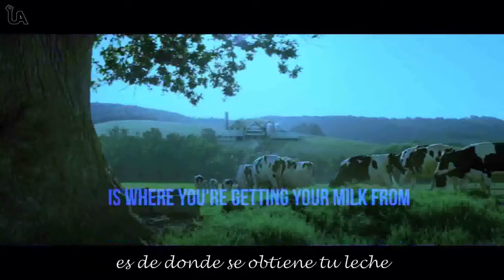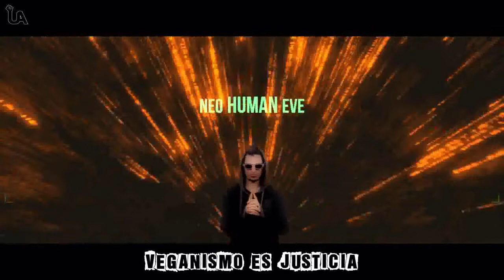Escape de la Matrix - (The Choice) - Escape from the Matrix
Culture is not your friend Take back your mind
La Cultura no es tu amiga Recupera tu mente

No hay liberación humana sin Liberación animal y viceversa
No human liberation without animal Liberation and vice versa